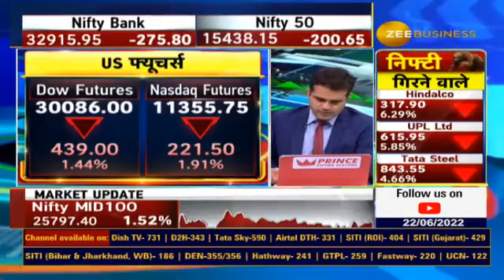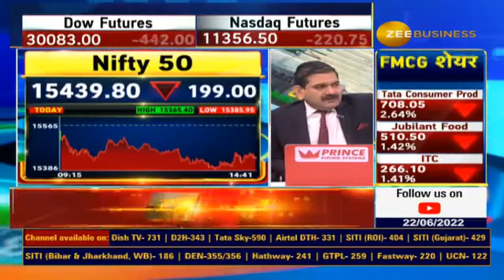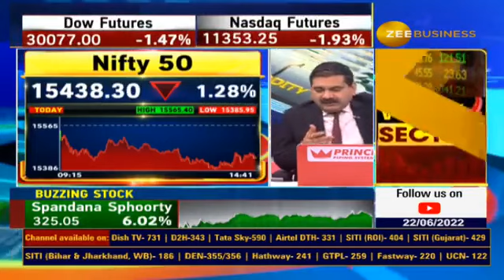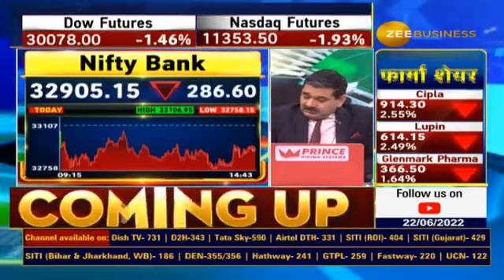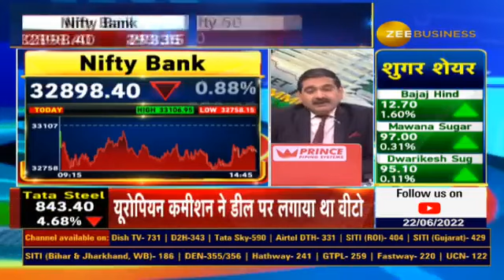Final Trade Strategy : Anil Singhvi Shares Important Levels of NIFTY & BANK NIFTY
🎯15400, 32800 Make Or Break स्तर
15400 के ऊपर बने रहने पर शॉर्ट कवरिंग आएगी

Nifty में 15350 BankNifty में 32750 के नीचे फ्रेश मंदी
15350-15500, 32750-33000 की ट्रेडिंग रेंज

33000 के ऊपर 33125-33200, 32750 के नीचे 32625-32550 संभव